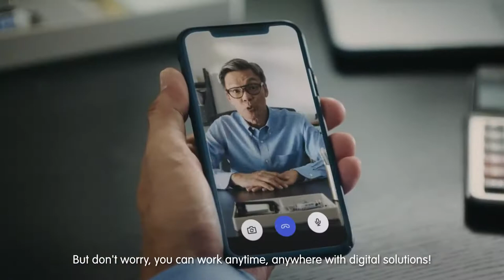Connect 2030 ITU Membership Video: Stay Open For Business Anytime, Anywhere, Singapore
Connect 2030 Agenda, ITU Membership contribution by Mark Lee, Singapore

Working from home might be the new norm given the current COVID-19 situation. How will businesses cope with that?

Hear what towkay Mark Lee has to share in tackling operational limitations with digital solutions that businesses can use anytime, anywhere! Check out a list of digital solutions, grants and training courses available for businesses